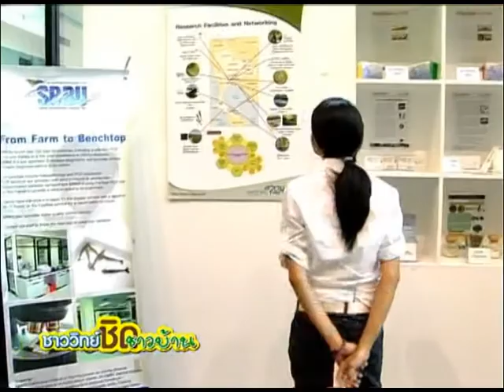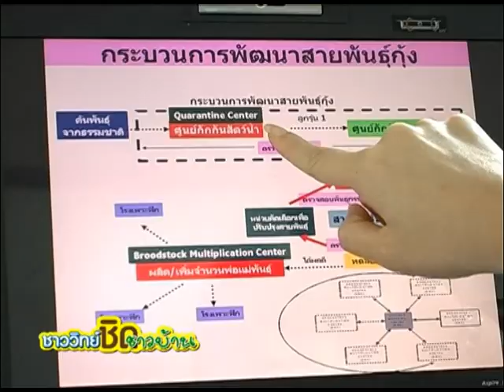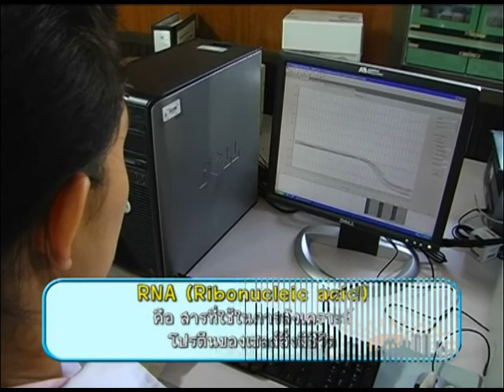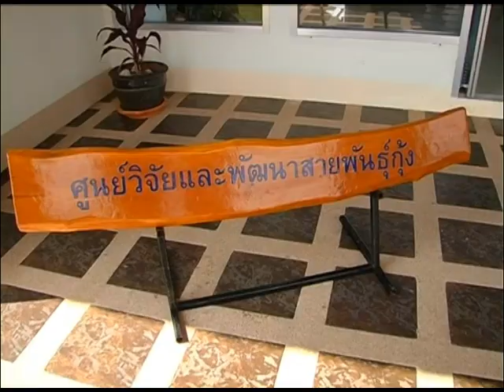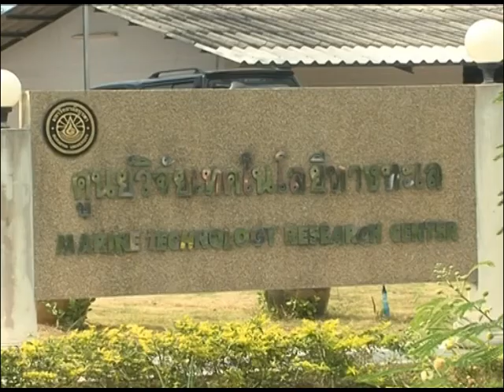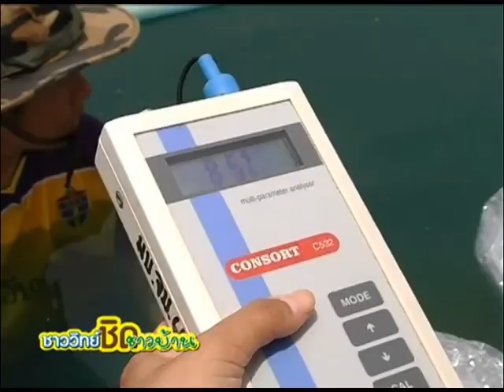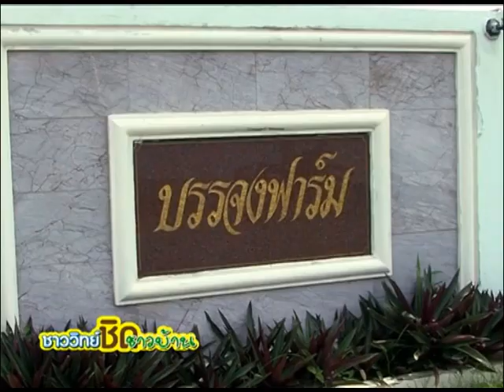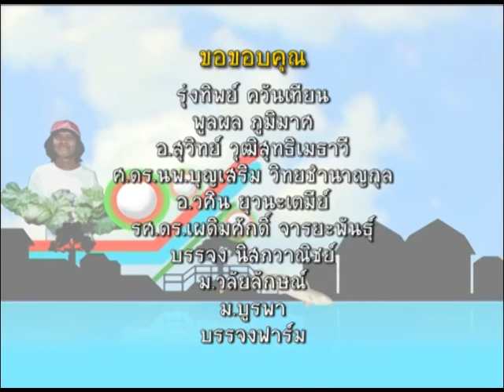ชาววิทย์ชิดชาวบ้าน ตอน การพัฒนาสายพันธุ์กุ้งกุลาดำ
ก่อนปี 2546 กุ้งกุลาดำเป็นกุ้งสายพันธุ์หลักที่เลี้ยง และส่งออก เนื่องจากเป็นกุ้งสายพันธุ์พื้นถิ่น มีลักษณะเด่น คือ มีขนาดใหญ่ รสชาติดี และสีสวย แต่หลังจากประสบปัญหา ขาดแคลนพ่อแม่พันธุ์กุ้งกุลาดำ มีอาการโตช้า ประกอบกับมีสายพันธุ์กุ้งขาว ที่พัฒนาพันธุ์ ให้มีลักษณะเลี้ยงง่าย ผลผลิตสูง จึงมีการนำเข้าสายพันธุ์กุ้งขาว เข้ามายังประเทศไทย เกษตรกรไทย จึงเปลี่ยนจากการเลี้ยงกุ้งกุลาดำ ไปเลี้ยงกุ้งขาวเพิ่มขึ้น ปี 2554 ผลผลิตกุ้งกุลาดำ มีสัดส่วนเพียงร้อยละ 1 ของผลผลิตกุ้งรวม

แม้กุ้งขาวจะได้รับการตอบรับเป็นอย่างดี แต่ความต้องการกุ้งกุลาดำ ก็คงยังมีอยู่ เพราะกุ้งกุลาดำ เป็นกุ้งพันธุ์พื้นเมือง ที่มีขนาดใหญ่ รสชาติดี และมีสีสวย ในปี 2546 รัฐบาลยุคนั้นจึงจัดสรรงบประมาณเป็นการเฉพาะ ภายใต้โครงการ เพิ่มขีดความสามารถในการแข่งขันของอุตสาหกรรม และจัดตั้ง ศูนย์วิจัยและพัฒนาสายพันธุ์กุ้ง (ศวพก) ขึ้น ภายใต้ความร่วมมือระหว่าง กระทรวงวิทยาศาสตร์และเทคโนโลยี โดย ไบโอเทค สวทช. ร่วมกับ มหาวิทยาลัยมหิดล และมหาวิทยาลัยสงขลานครินทร์ เพื่อทำหน้าที่เป็นศูนย์กลาง การคัดเลือก และผลิตพ่อแม่พันธุ์ปลอดโรคจากรุ่นสู่รุ่น ให้แก่เกษตรกร ด้วยการดำเนินงานของบุคลากร ระดับนักวิชาการ และระดับทำงานประมาณ 30 คน

การเลี้ยงพ่อแม่พันธุ์กุ้งกุลาดำปลอดโรคของ ศวพก.จะมีความพิเศษกว่าการเลี้ยงกุ้งของฟาร์มอื่น เพราะทำในระบบปลอดภัยทางชีวภาพ (Biosecurity) โดยจะเริ่มจากต้นน้ำที่ “การพัฒนาสายพันธุ์กุ้ง” จากการนำกุ้งกุลาดำในที่ต่างๆ ในธรรมชาติมาเข้าสู่กระบวนการของ 3 หน่วยตามขั้นตอน ได้แก่ หน่วยกักกันโรค (Quarantine Center) ที่มีหน้าที่กรองและคัดทิ้งกุ้งที่ติดโรค เพื่อสร้างความมั่นใจว่า กุ้งที่นำมาเข้าสู่ระบบ ไม่มีเชื้อโรคติดต่อ อย่างน้อย 2 รุ่น ที่หลังจากนั้นจะถูกส่งไปยัง ศูนย์ผสม และคัดเลือกสายพันธุ์ (Nucleus Breeding Center) และศูนย์เพิ่มจำนวนพ่อแม่พันธุ์กุ้ง (Broodstock Multiplication Center) โดยทั้งหมดจะทำในระบบปลอดภัยทางชีวภาพ